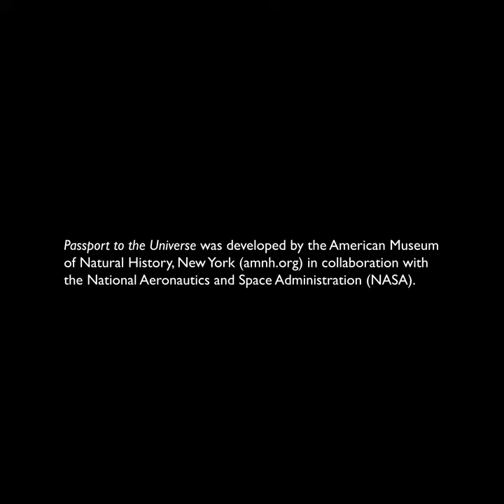Passport to the Universe Trailer Fulldome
The breathtaking Passport to the Universe reveals the wonders of our universe in a way never before possible in a planetarium.  The presentation treats the audiences to realistic close-up views of starfields and planets, taking them on an exhilarating flight through a virtual re-creation of our universe, into the Orion Nebula, out of our Galaxy, and deep into intergalactic space.  Narrated by Tom Hanks